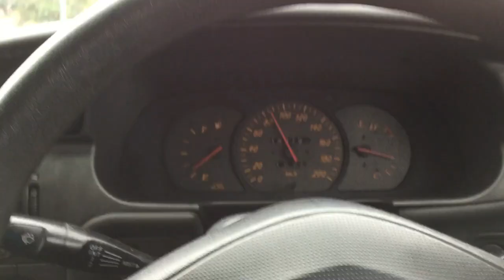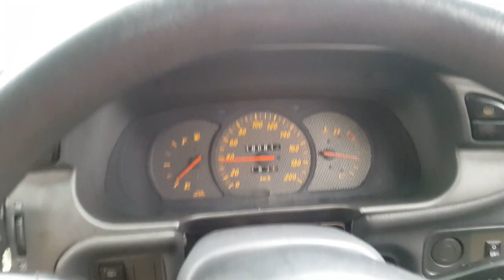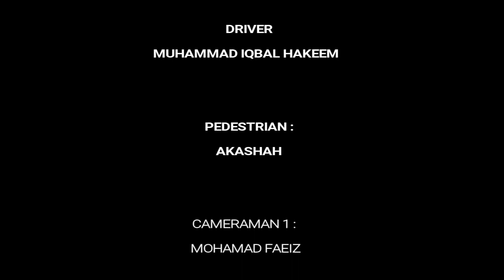RULES AREN'T MADE TO BE BROKEN - Public Service Message (Road Safety)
This video is created for Traffic Engineering and Safety (BFC32302)

Students:
Muhammad Iqbal Hakeem Bin Hashim
Akashah Bin Ridzuan

Lecturer:
Dr Kamarudin bin Ambak